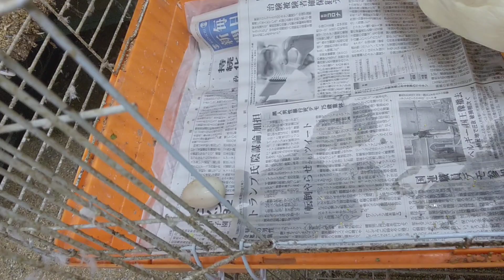2020年6月23日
2019年12月25日生まれの女の子……コールダック約半年で卵を産みました🥚
外の雄とは仲が良くないので…浮気？不倫？……ナイショ？
でない限りは無精卵なので、じいちゃんがいただきます🍳アハハ😂😆✌️🍀